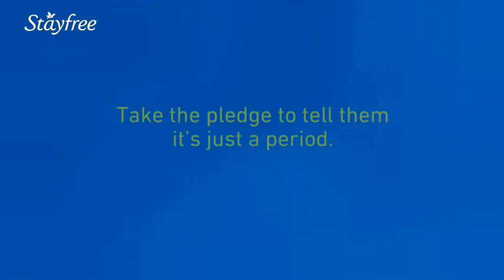Stayfree Sanitary Feminine Pad | Daughter's Day Video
How we react to his questions about periods will shape his perception forever. This Daughter’s Day, talk to your sons and tell them

Brand: Stayfree
Agency: DDB Mudra
Creative: Rahul Mathew, Pallavi Chakravarti, Neeraj Kanitkar, Manish Darji, Neha Shefali, Narendra Patil, Shreya Acharya, Jaiee Thakur, Targun Kaur
Business: Nishant Saurabh, Gaurav Magotra, Dharal Goshalia, Priyanshu Dikshit, Spriha Walia
Strategy: Anand Murty, Sanchari Chakrabarty, Atreyi Nag
Production House: @klturestudios
Producer: @priyankmisra
Director: @shoba.mohapatra
Production Team: @punkscam @amanpant02 @veljon6noronha @audiobybashab